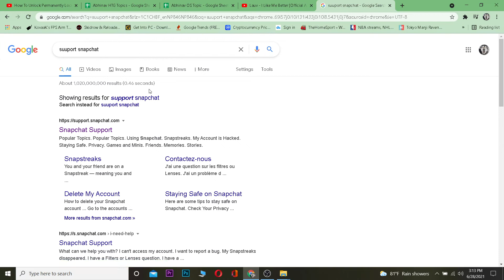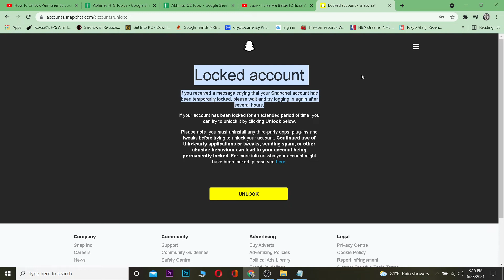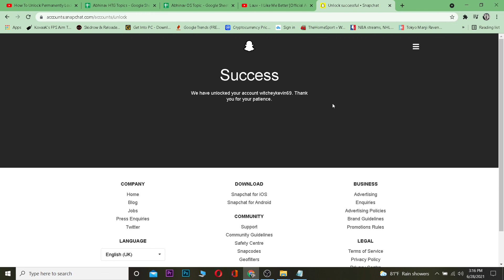How To Unlock Permanently Locked Account on Snapchat | Snapchat Tutorial 2021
Today's video is about How to unlock permanently locked account on Snapchat.

Snapchat is an amazing app with many features that make it a lot of fun to use. Unfortunately, one thing that can be frustrating is when you lock yourself out of your account and are unable to log back in. In this video, I share how you can unlock permanently locked Snapchat!

Snapchat is the most popular social media app for sharing selfies and videos with friends. It’s also one of the only apps that don’t allow you to save anything on your phone. But what if you want to save a video or picture? That's where Snapchat Hacks comes into play! If you're looking for information about how to unlock permanently locked Snapchat, then this is the video for you!

I'll show you how to unlock a permanently locked Snapchat account. No need to pay or login again!

In this tutorial, I will give you step-by-step instructions on how to do it with a few simple clicks. Follow these steps and your account will be unlocked in less than a minute!

First, download and install the Snapchat app on your device. Once logged in, click on Settings & Privacy to Security. Click on the “Login Verification” option and then select “None” from the drop-down menu next to the “Require Login Verification?” option. Hit the Save Changes button at the bottom of the page

0:00:- Intro
0:30:- How to unlock permanently locked account on Snapchat
1:48:- Outro